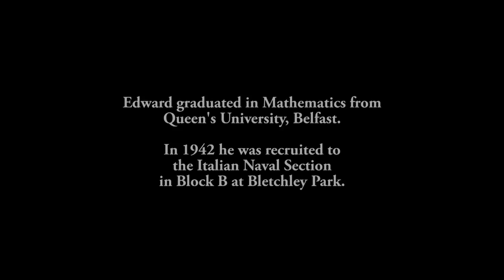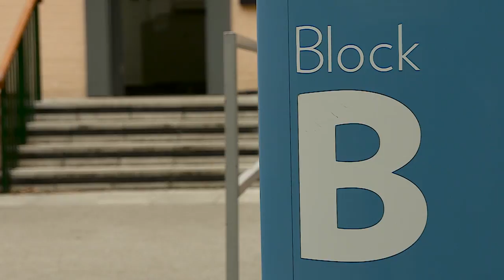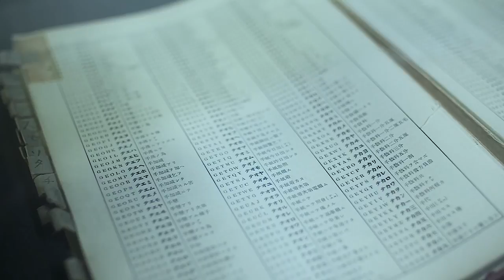The Mathematician Who Helped Win WW2 | Forces TV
Meet Edward Simpson, a mathematician who became a World War Two codebreaker working at Bletchley Park alongside Alan Turing.